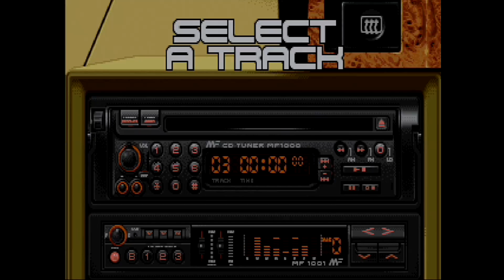PC Music - Main Theme (Lotus III) - Internal PC Speaker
Main Theme - Lotus: The Ultimate Challenge

Soundcard: Sound Blaster AWE32 CT2760 (passthrough)